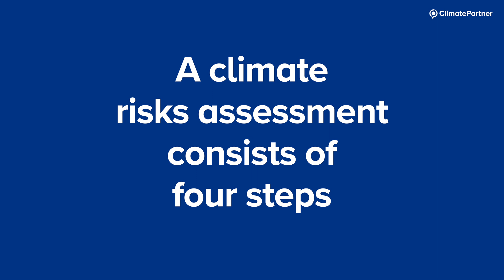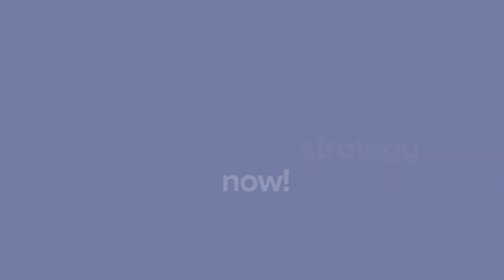Climate-related risks What are they and why do they matter to business?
Risks related to climate change are now ranked as top global risks.
According to the 2022 World Economic Forum Risk Report, climate action failure and extreme weather are Earth’s two greatest risks over the next 5 to 10 years. These two factors are drivers for additional environmental risks such as biodiversity loss, natural resource scarcity, and human environmental damage. In fact, 2022 was the first year in which environmental risks dominated the top five global risks.

In this video, you will learn how to assess and manage climate-related risks.

ClimatePartner is a leading solution provider for corporate climate action: We combine individual consulting with a cloud-based software that is unique on the market. We help our customers calculate and reduce carbon emissions and offset residual emissions. This renders products and companies carbon neutral, confirmed by our label. We offer carbon offset projects in different regions and with different technologies and standards. The additional social benefits of the projects are particularly important to us. Our efforts are geared towards the 17 Sustainable Development Goals (SDGs) of the United Nations.